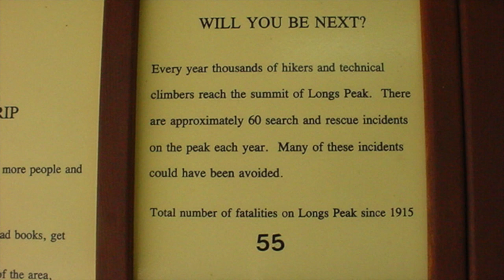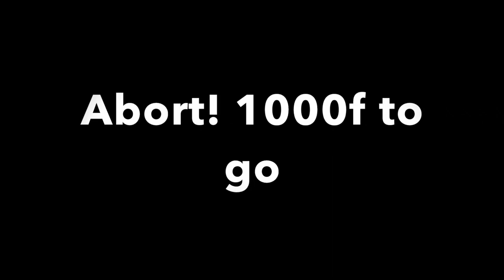2003 Colorado Longs Peak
rocky mountain national park climbing